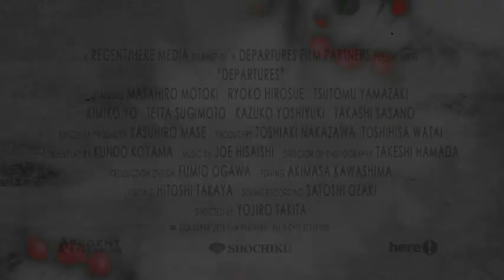Departures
Academy Award winner for Best Foreign Language Film, DEPARTURES is a delightful journey into the heartland of Japan as well an astonishingly beautiful look at a sacred part of Japan’s cultural heritage. “Departures” follows Daigo Kobayashi (Masahiro Motoki), a devoted cellist in an orchestra that has just been dissolved and who is suddenly left without a job. Daigo decides to move back to his old hometown with his wife to look for work and start over. He answers a classified ad entitled “Departures” thinking it is an advertisement for a travel agency only to discover that the job is actually for a “Nokanshi” or “encoffineer,” a funeral professional who prepares deceased bodies for burial and entry into the next life. While his wife and others despise the job, Daigo takes a certain pride in his work and begins to perfect the art of “Nokanshi,” acting as a gentle gatekeeper between life and death, between the departed and the family of the departed. The film follows his profound and sometimes comical journey with death as he uncovers the wonder, joy and meaning of life and living.    A story of love, of discovery, of revelation and of the transcending human spirit, “Departures” will linger in your heart and mind long after viewing.